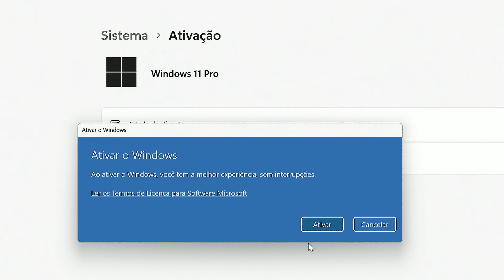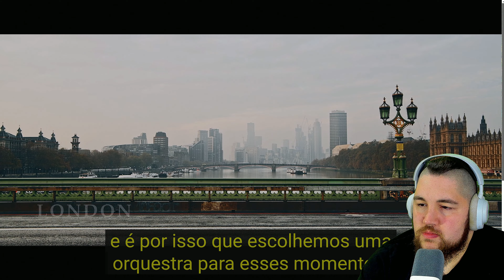QUE ?? isso é SOUTH OF MIDNIGHT ? QUE JOGO ABSURDO parece ESPETACULAR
Nova gameplay no documentario do South of Midnight novo jogo dos estudios Xbox e direto no Game Pass mostrando todo o potencial do jogo e parece muito espetacular !

Cuidado com os links falso que tem pela internet se passando pela GVG ! os verdadeiros sao esses acima !

► Doação por PIX (sem alerta na live)

♦ Ouça nosso Podcast no Amazon Music, Spotify, Google Podcast e muito mais

♦ ENEBA - Jogos baratos para Xbox e PC (codigos 25 digitos)

game pass
south of midnight game pass
xbox game pass
south of midnight xbox game pass
deep dive
mitogouken
mito gouken